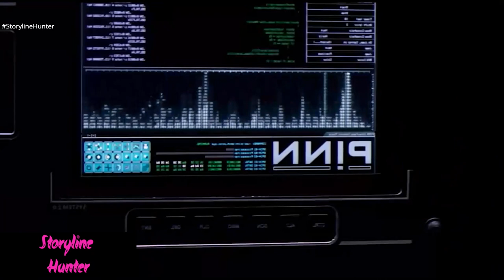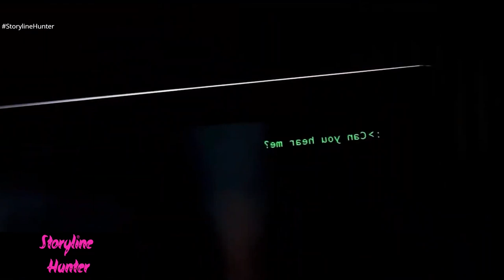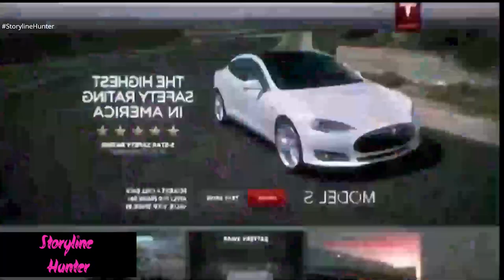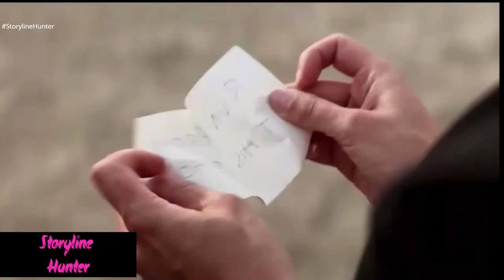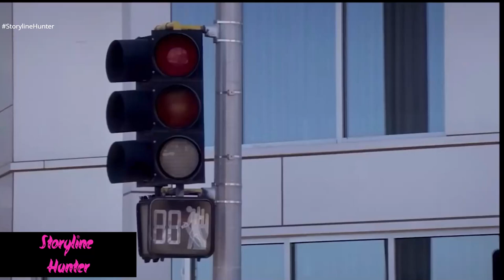man uploads hits brain online - can you upload your mind & live forever? |storyline hunter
man uploads hits brain online - man uploads his brain online and becomes a living god. man uploads brain on internet.
thriller movies sci fi movies science fiction sci fi review sci fi summary movie summary movies under 10 minutes mr brain junkie science fiction movie movies in minutes full movie daniel daniel cc daniel cc movie review netflix story recapped story recapped story recapped movie review story recapped explained story recapped channel in case you missed it detective recaps uploads brain online becomes living god man uploads his brain morgan freeman.

man uploads his brain to the internet and becomes an immortal god.

man uploads his brain online and becomes a living god! man uploads his brain online and becomes a  god - how i became god | storyline hunter.